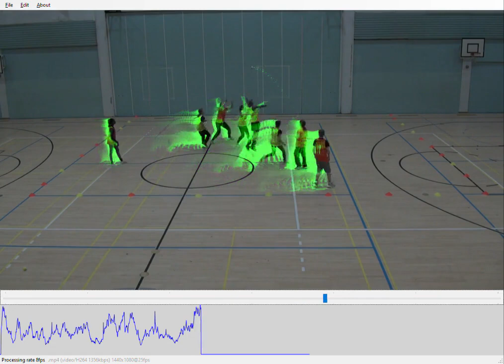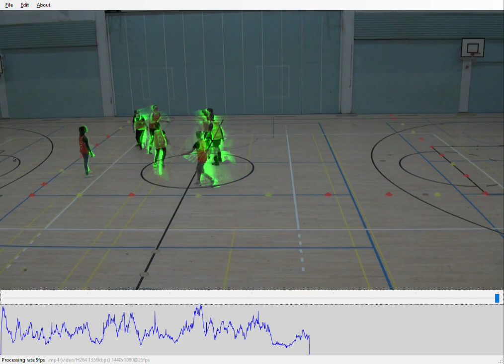CAVAPA: Computer Assisted Video Analysis of Physical Activity (Gymnasium)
A FiDiPro project at Jyväskylä University, Finland.